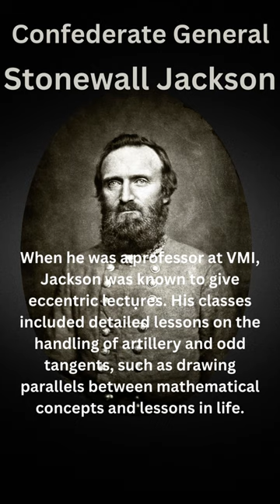Confederate General Stonewall Jackson Facts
Facts about confederate General Stonewall Jackson